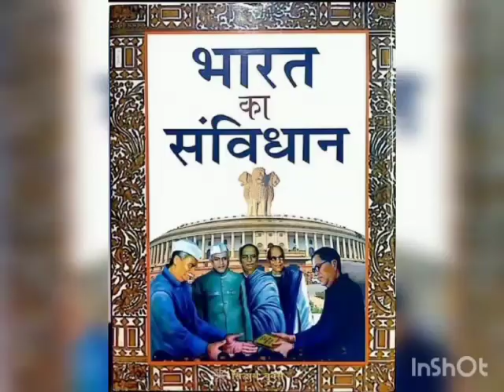कमलताई जामकर महिला महाविद्यालय ,परभणी संविधान जन जागृती रॅली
Video from Dr. Ganesh Jadhav